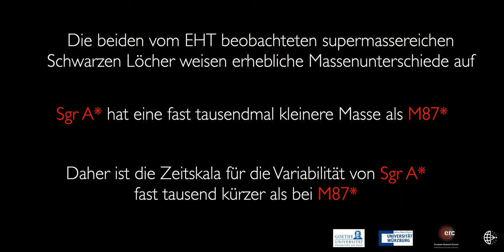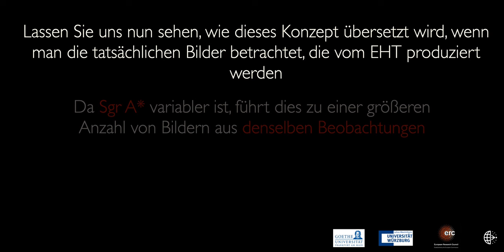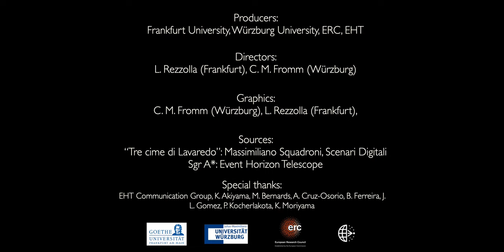Vergleich zweier supermassiver Schwarzer Löcher Sgr A* vs M 87*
Die beiden vom EHT beobachteten supermassiven Schwarzen Löcher weisen einen erheblichen Massenunterschied auf. M87* ist mehr als tausend mal größer als das Schwarze Loch im Zentrum unserer Galaxie, Sgr A*. Das bedeutet, dass das Gas letzteres viel schneller (auf der Zeitskala von Minuten) umrundet als ersteres (auf einer die Zeitskala von Tagen bis Wochen). Wenn man die Dolomiten als Analogie verwendet, würde die Beobachtung des Gebirges bei Sgr A* einem ganzen Tag entsprechen, bei M87* jedoch nur wenigen Minuten, bei gleicher Beobachtungszeit auf der Erde.

Die Animation beginnt damit, genau diese unterschiedlichen Zeitskalen zu zeigen und veranschaulicht den Prozess der Bildclusterung und -mittelung, der für die Bilder Sgr A* (links) und M87* (rechts) verwendet wird. Das Video zeigt, warum wir bei einer Beobachtung mit Langzeitbelichtung eines sich ändernden Motivs mehrere mögliche Bilder derselben Bergkette wiederherstellen können.

Die verschiedenen erzeugten Bilder werden nach ihren Hauptmerkmalen in vier verschiedene Kategorien – sogenannte Cluster – einsortiert. Jeder Cluster wird von einem vertikalen Balken begleitet, der angibt, wie oft ein Bild dieses Clusters aus dem gesamten Satz von Bildern wiederhergestellt wird. Daraufhin findet die Mittelung der Bilder eines jeden Clusters in den unteren Feldern statt. Dann wird ein endgültiges Durchschnittsbild im oberen Teil der Animation als gewichteter Durchschnitt der verschiedenen Cluster-Durchschnitte konstruiert (ein Cluster mit einem höheren vertikalen Balken hat mehr Gewicht im endgültigen Durchschnittsbild).

Der zweite Teil des Videos zeigt dann diesen Prozess, der auf die tatsächlichen Bilder von Sgr A* und M87* angewendet wird, welche aus den Beobachtungen der beiden Schwarzen Löcher durch das Event Horizon Telescope gewonnen wurden. Offensichtlich können mehr unterschiedliche Bilder von Sgr A* produziert werden und die Statistik ist diversifizierter als für M87*, wo die Durchschnittswerte sehr ähnlich sind. Beachten Sie abschließend, dass die unterschiedlichen Bilder von Sgr A* gleich gute Übereinstimmungen mit den Beobachtungsdaten darstellen und sich nicht auf unterschiedliche Zeitpunkte, wie im Zeitraffer-Video, beziehen.

Credit:
C. M. Fromm (University Würzburg, Germany), L. Rezzolla (University Frankfurt, Germany), EHT Collaboration